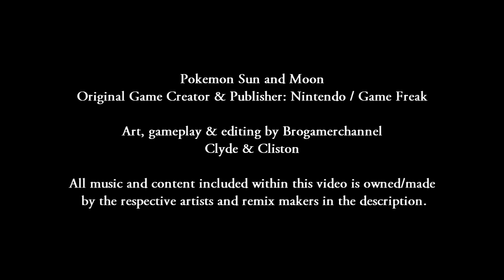Pokemon Sun and Moon: Red Vs Alain (Mega Charizard Y Vs Mega Charizard X)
Pokemon Multiverse Episode 175: Red Vs Alain (Mega Charizard Y Vs Mega Charizard X) - Charizard Vs Charizard
Video Type: Pokémon Gameplay, pokemon fanmade battle, Pokemon Custom Battle, Pokemon Crossover, Inspired Death Battle

Match Information:
Pokemon Trainer Red also known as "Legend Red"(From Pokemon Red version, fire red version, heart gold version and Pokemon Battle Legend)
Pikachu, Lapras, snorlax, charizard, venusaur, blastoise

Pokemon Champion Alain (From Kalos Region, Pokemon X and Y and Pokemon XYZ anime series)
Metagross, Tyranitar, Weavile, Bisharp, Unfezant, Mega-Charizard X